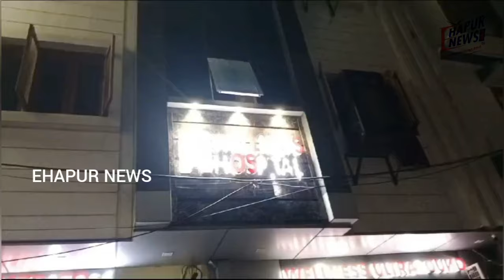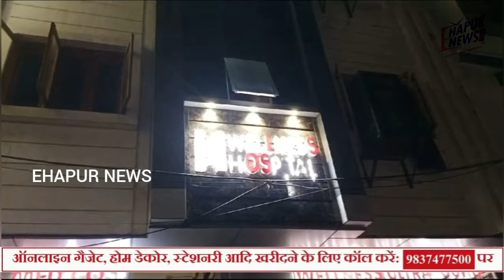वैलनेस अस्पताल के चिकित्सकों पर महिला के पेट में रुई छोड़ने का आरोप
हापुड़ की फ्रीगंज रोड पर स्थित एक अस्पताल के बाहर बीती रात महिलाओं ने जमकर हंगामा किया और चिकित्सकों पर एक महिला के इलाज में लापरवाही बरतने का आरोप लगाया। परिजनों का कहना है कि चिकित्सकों ने लापरवाही करते हुए महिला के पेट में पट्टी और रुई छोड़ दी जिसके कारण लगातार महिला के पेट में पस पड़ने लगा और उसकी हालत बिगड़ती चली गई जिसका उपचार फिलहाल अन्य अस्पताल में जारी है। हंगामे की सूचना पर पुलिस मौके पर पहुंची और मामले की जांच शुरू कर दी। सीएमओ ने बताया कि वेलनेस अस्पताल से जुड़ा मामला सामना आया है जिसके बाद विभाग ने स्वत: संज्ञान लिया है। मामले की जांच के लिए टीम गठिक की गई है।

हापुड़ की रेलवे रोड पर स्थित निराश्रय सेवा समिति निवासी टिंकू ने बताया कि उसकी पत्नी पूनम का फ्री गंज रोड पर स्थित अस्पताल में 15 दिन पहले अपेंडिक्स का ऑपरेशन कराया गया था। ऑपरेशन के पश्चात उसे अस्पताल से छुट्टी देकर घर भेज दिया गया। टिंकू का कहना है कि उसकी पत्नी के पेट में लगे टांकों से पस निकलने लगा। इसके बाद वह चिकित्सक के यहां पहुंचे तो उसने मरहम-पट्टी करने के लिए कहा। जब महिला की तबीयत ज्यादा बिगड़ गई तो वह उसे दूसरे अस्पताल में लेकर पहुंचे जहां चिकित्सकों ने बताया कि ऑपरेशन के दौरान महिला के पेट में रुई और पट्टी छोड़ दी थी जिसकी वजह से उसके पेट में पस पड़ बन गया। जैसे ही परिजनों को चिकित्सकों ने यह बात बताई तो वह फ्रीगंज रोड पर स्थित अस्पताल के बाहर पहुंचे और जमकर हंगामा किया। दूसरे अस्पताल के चिकित्सकों ने हिला के पेट के टांके हटाकर पेट से पट्टी और रुई को बाहर निकाल दिया। फिलहाल उसका उपचार जारी है। वहीं बुधवार की रात परिजन फ्रीगंज रोड पर पहुंचे और अस्पताल प्रबंधन के खिलाफ जमकर नारेबाजी की और हंगामा किया। इसके बाद पुलिस मौके पर पहुंची और मामला शांत करने का प्रयास किया। स्वास्थ्य विभाग की जांच जारी है।